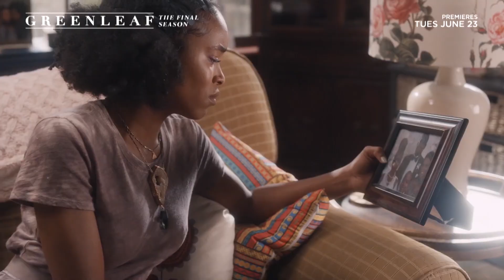Greenleaf Season 5 Teaser | 'The Final Season Returns' | Rotten Tomatoes TV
US Air Date: June 23, 2020
Starring: Merle Dandridge, Desiree Ross, Kim Hawthorne
Network: OWN
Synopsis: The unscrupulous world of the Greenleaf family and their sprawling Memphis megachurch, dark secrets and lies.